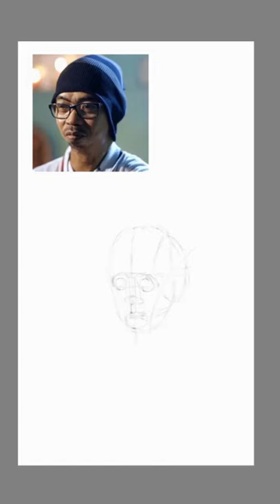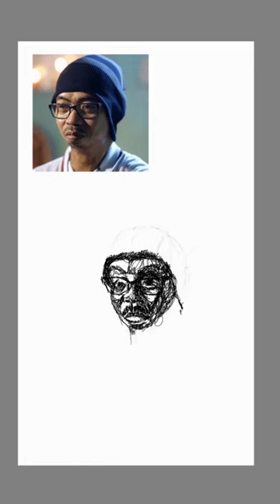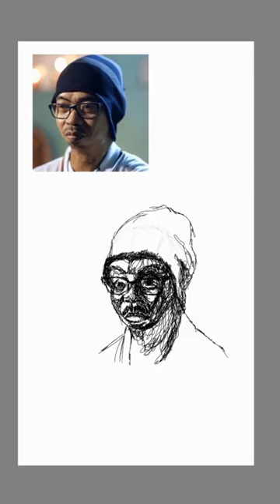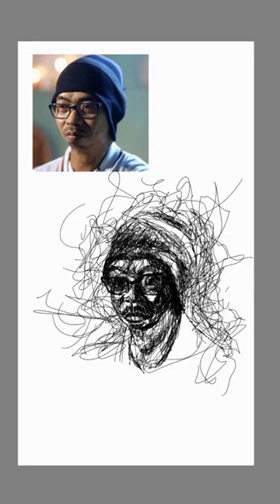Ed caluag scribbling.